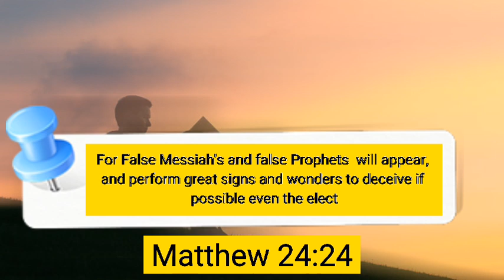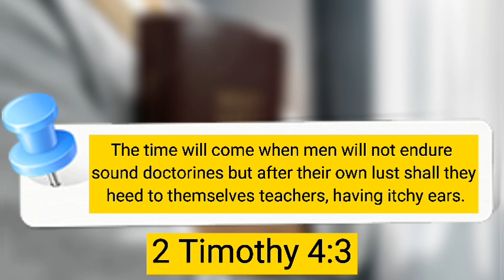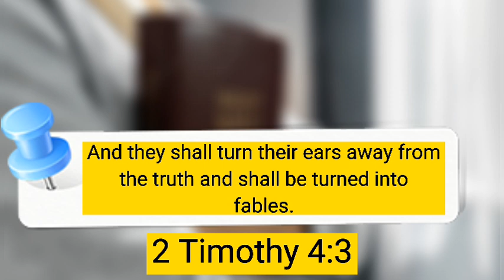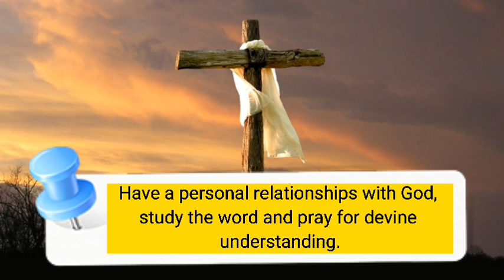The BIBLE Warned Us This Will Happen In The END TIMES | You Might Want To See This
The Bible warned us several times about the emergence of False Prophets in the Endtimes.
The Bible Forewarned, that Satan himself will turn into an angel of lights and his followers into workers of Righteousness (False Prophets)

WHAT YOU WILL FIND IN THIS VIDEO:
🌕 What the Bible says about the false Messiah.

🌕  What the Bible said about false prophets in the End Times.

🌕 Why a lot of Believers have fallen due to False Prophets.

🌕 The Devils End Time Strategy he is implementing with False Prophets.

📹 The Euphrates River , The Euphrates River Drying Up and why it's soo important ( We have 3 videos under this topic which talks about different aspects of the topic.

⛪ Third Temple ceremony and how it corresponds to biblical prophecies.

🎥Rav Yanuka Shlomo Yehuda and why he is tipped to be a False Messiah

-✅ And Other End time signs happening today.

It's free and you can change your mind later